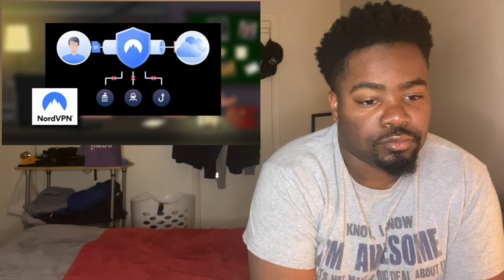MY SLEEP PARALYSIS DEMON WAS TRYING TO TELL ME SOMETHING - ANIMATED HORROR STORY {REACTION!!!}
I hope you all enjoyed the video. 🔔☑️ Positivity & blessings only this way. ✊🏾🙏🏾